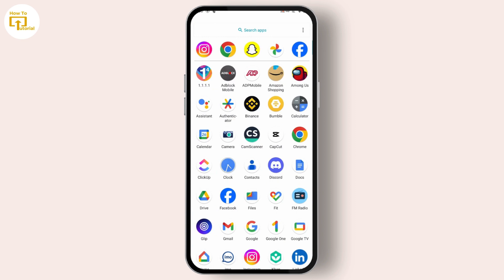How to Turn Off Vanish Mode on Instagram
How to Turn Off Vanish Mode on Instagram [Ultimate Guide] (Increase Your Views & Subscribers)
Tired of accidentally sending disappearing messages?   This video shows you EXACTLY how to turn OFF Vanish Mode on Instagram in just a few SIMPLE steps!

© Login Helps